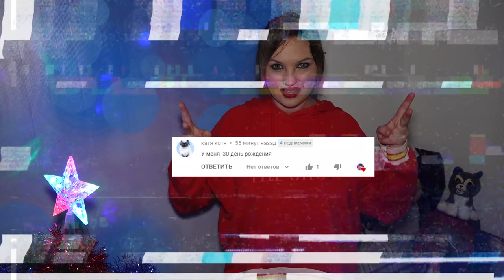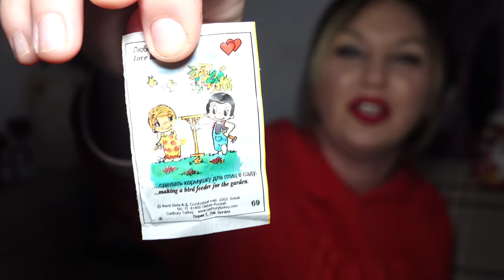ВЫ НЕ ПОВЕРИТЕ РАЗРЕЗАЛА РЕАЛЬНОГО СНЕГОВИКА ЕХЕ в нём МОРКОВЬ за 10,000$ - Челлендж